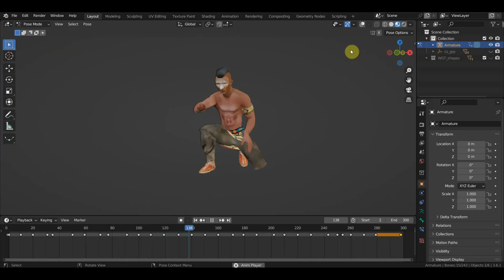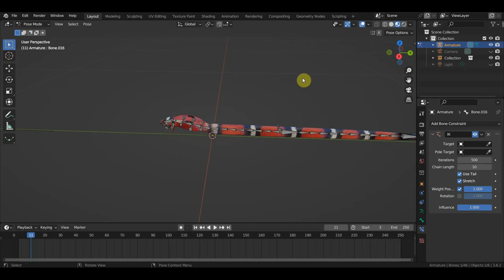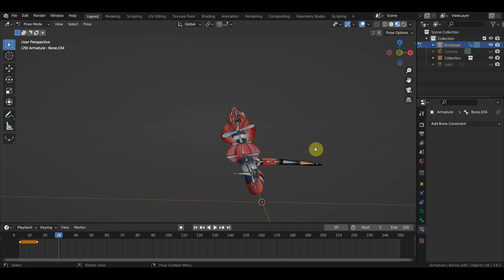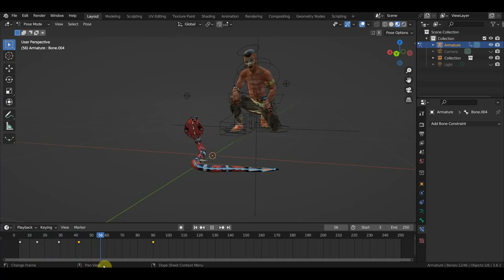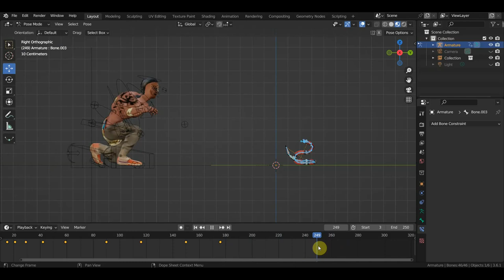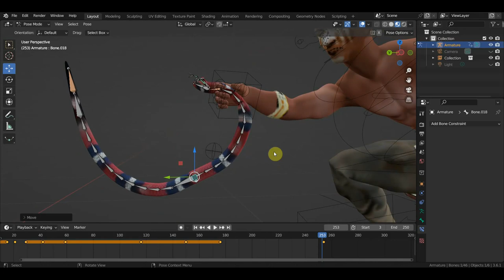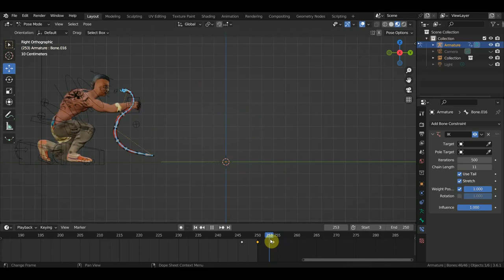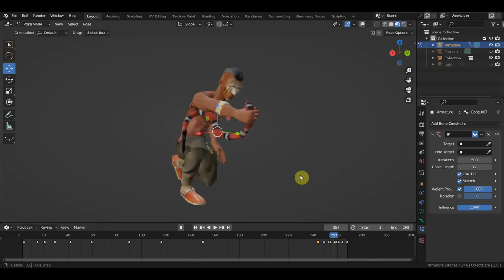BLENDER 3.6 Тест ригга змеи